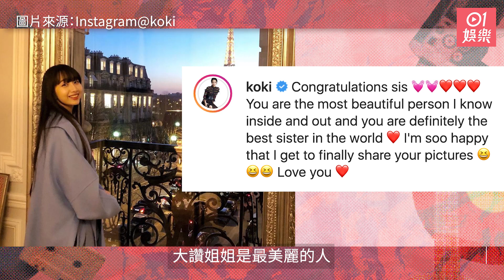木村拓哉18歲大女心美出道即登《VOGUE》封面 靚樣似足工藤靜香